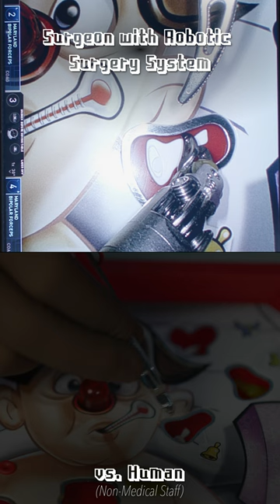Robotic Surgeon Plays Operation Game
When surgeons use advanced robotic surgery systems, they're able to be more precise. Watch as our ProMedica surgeons demonstrate their capabilities with a friendly game of 'Operation' against a non-medical professional.